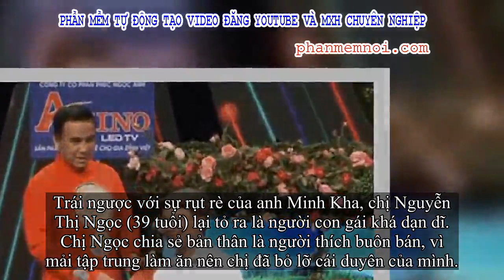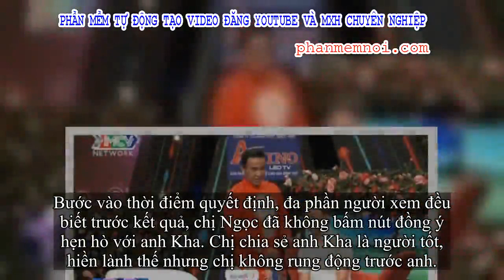✅ Bạn muốn hẹn hò: Rào đã mở, nhưng chàng trai không dám nhìn cô gái, Quyền Linh phải giục